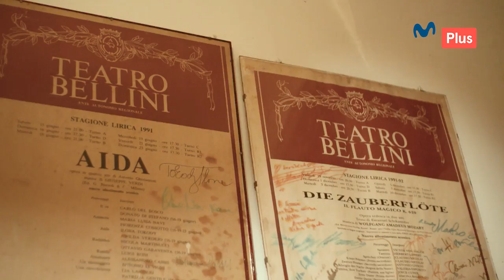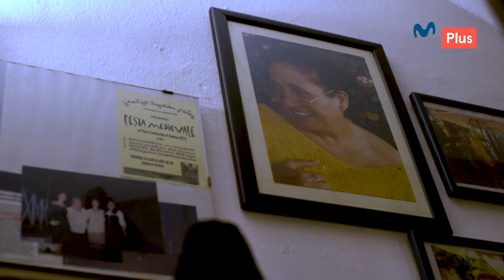Sabe a Perú - Catania - Trattorias clásicas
En su ruta por Catania, Luciano Mazzetti visita las trattorias clásicas italianas. ¿Sorprenderá a los exigentes comensales Italianos? ¡Descubrelo!